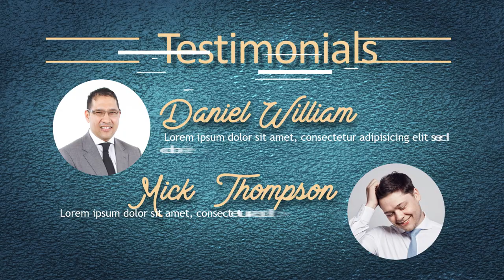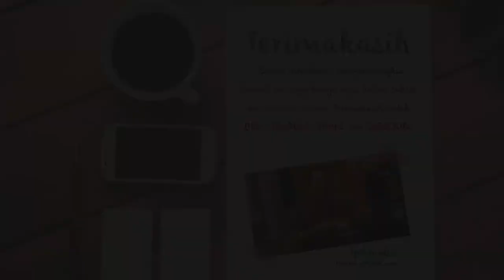Contoh Iklan Buku Pemasaran, E book, DVD E Course, Video Advertising Buku Digital, Buku Panduan, Buk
Jasa video animasi Agriculture Book Import. Media digital seperti video dan infografik telah menjadi pilihan yang banyak dipilih para pebisnis untuk memberikan informasi menarik seputar perusahaan mereka. Hal ini tentu saja bukan tanpa alasan mengingat perkembangan jejaring sosial dan komunikasi digital mengalami perkembangan yang sangat pesat.